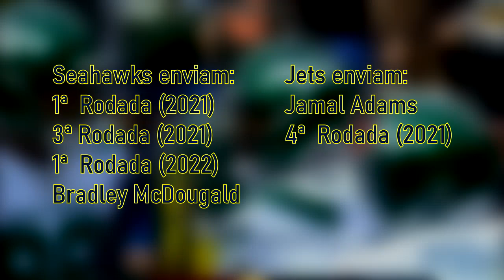Análise BSBR - Por que Jamal Adams vale a troca feita por Seattle?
Seattle investiu pesado na enviando 2 escolhas de primeira rodada e uma terceira e Bradley McDougald em troca de um dos melhores safeties da liga: Jamal Adams. Muitos disseram que a troca foi muito cara, mas será mesmo que não valeria a pena? Analisamos as características de Adams e como ele pode elevar muito o nível da defesa dos Seahawks

Preço x Impacto de Jamal Adams: Saiu caro?

Playbook 11 – Como funciona a Cover 3, que fez a defesa de Seattle tão temida?